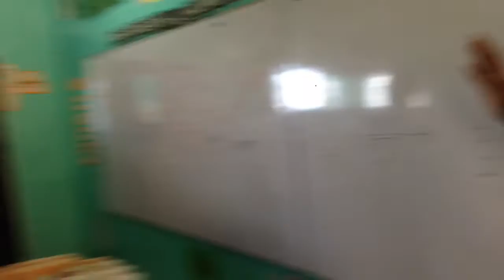BIRTHDAY NI TITA COLEEN!!! :) (Punong Abala ang peg ko :)